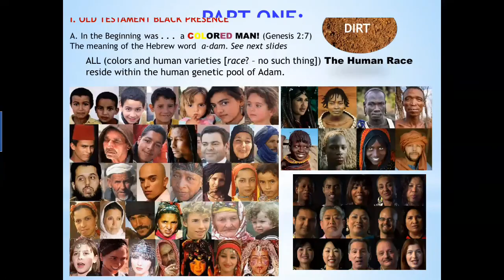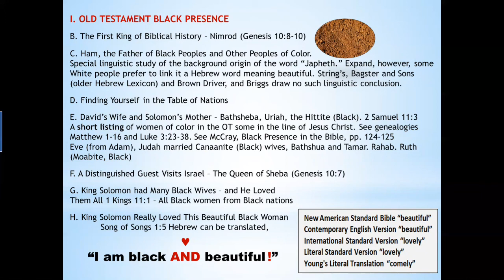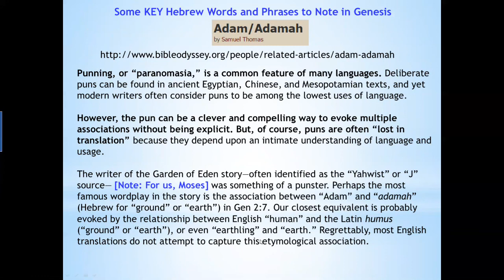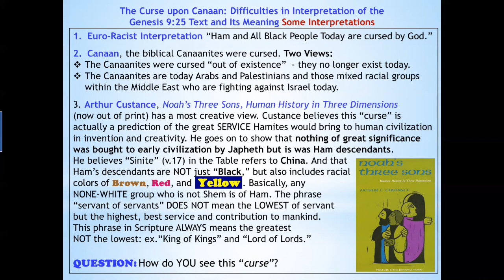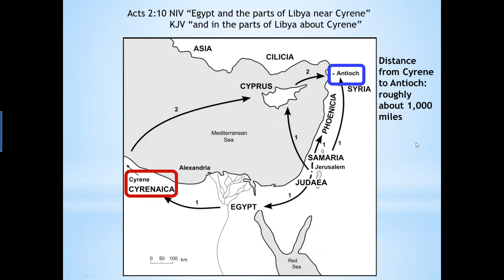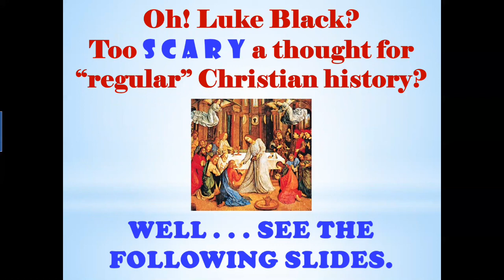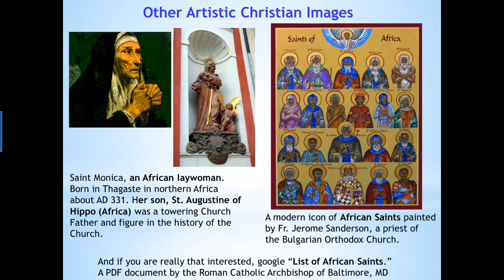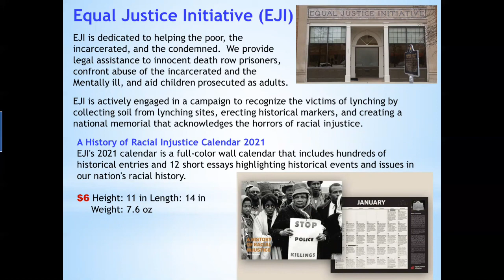Black Presence & African Christians in Early Christianity 3BT FINAL